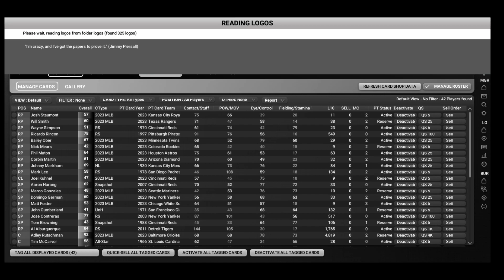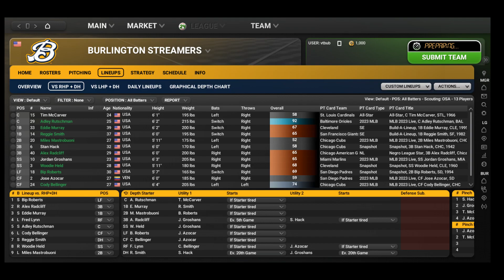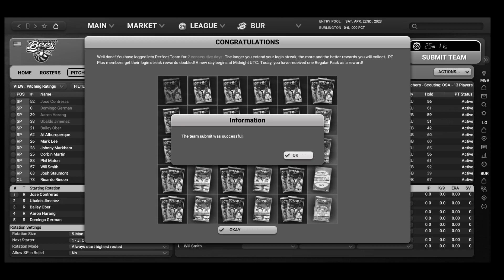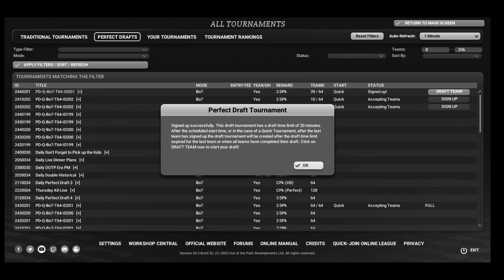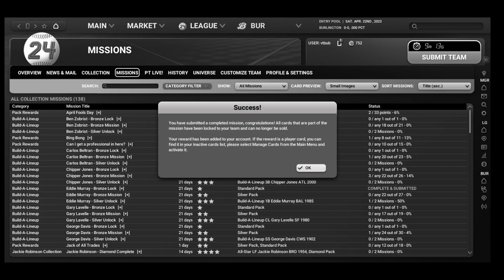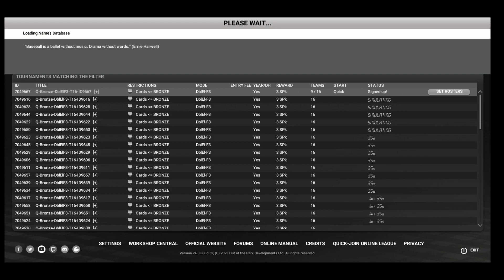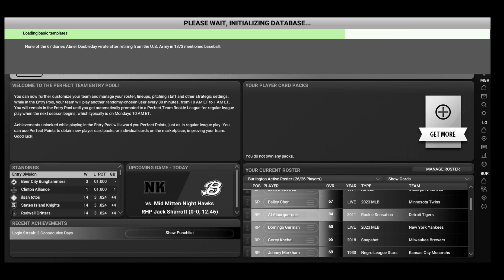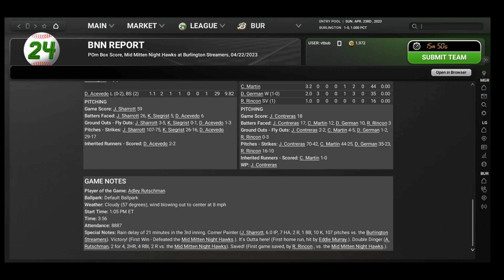OOTP PERFECT TEAM PT 1